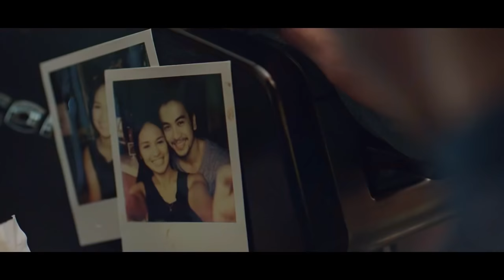Arlan - Good Morning Love (Music Video)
'Good Morning Love' official music video by Arlan Djoewarsa and Tri 3